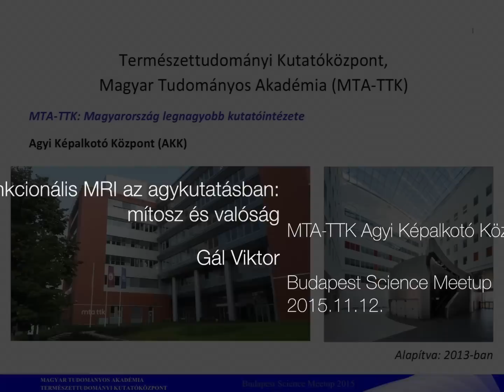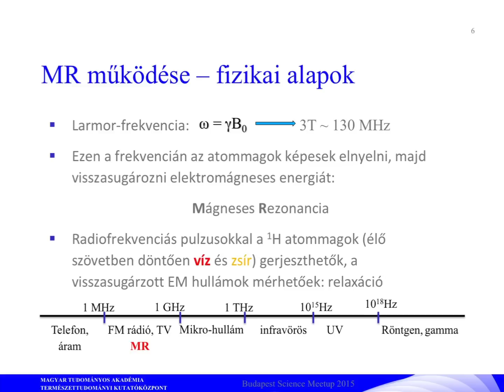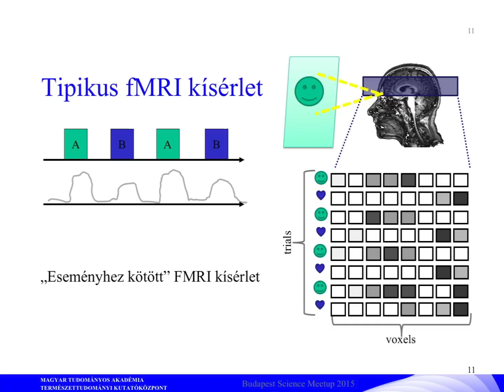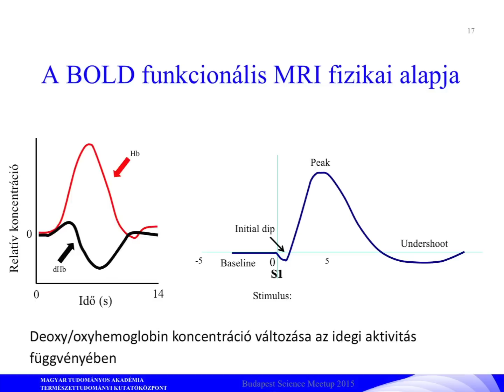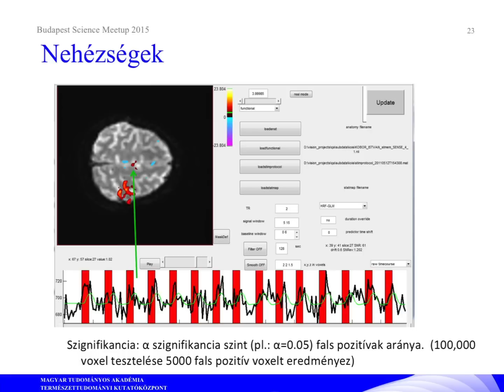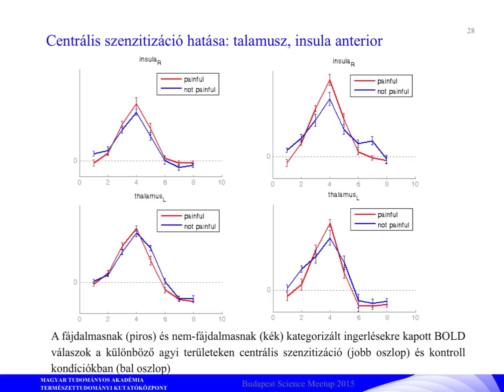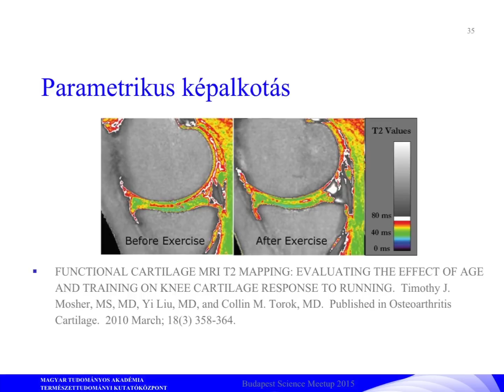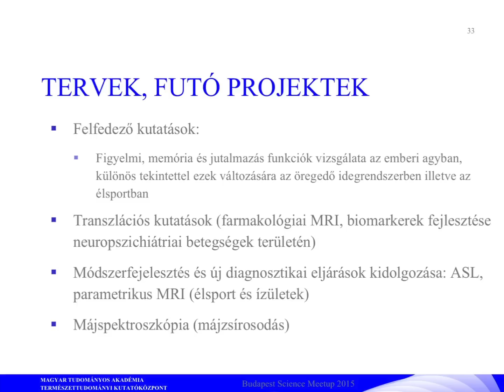Gál Viktor: Funkcionális MRI az agykutatásban: mítosz és valóság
Funkcionális MRI az agykutatásban: mítosz és valóság

Gál  Viktor - MTA-TTK Agyi Képalkotó Központ

"Ausztrál tudósok kimutatták, hogy a gyermeküket rendszeresen pelenkázó apák agyi aktivitása..." - és a kevésbé figyelemfelkeltő címmel bevezetett MRI kíséletekről szóló beszámolók sokszor keltenek zavart az idegtudományban járatos szakemberekben is. Reményeim szerint az idegrendszeri MRI mérések és kutatások módszertani hátterének, illetve néhány vizsgálat eredményének ismertetése a technológiában rejlő potenciál érzékeltetése mellett kirajzolja annak határait is.